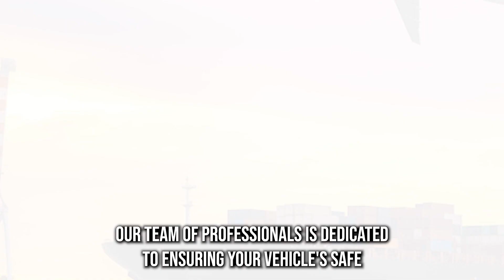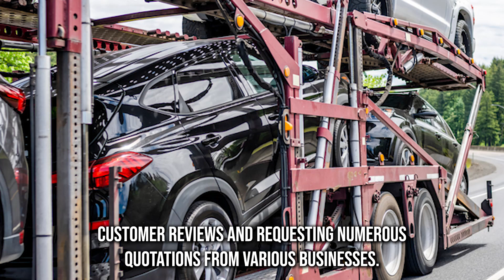Reliable Auto Movers in Caribou County, ID | Premier Car Shippers in Caribou County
Get expert insights on Caribou County, ID auto shipping!

Are you in need of fast, dependable, and affordable car transportation services? Look no further than our top-rated car transport company. We specialize in auto transport of all types, from classic to exotic, and from antique to luxury vehicles. Whether you need to move your car across the city, across the country, or even internationally, we have the experience and the expertise to get it done.

We offer a variety of car transport options to meet your needs, including door-to-door, interstate, and international car moving. We understand that your car is your prized possession, and we take great care to ensure its safe delivery to your desired destination. That's why we offer enclosed auto transport services to keep your vehicle secure and protected from any external elements.

At our car transport company, we value and appreciate the sacrifices made by our military clients, and we are proud to offer special rates and perks for military auto transport. We know that relocating can be a stressful experience, and we want to make it as easy and hassle-free as possible for our military clients.

When it comes to car transportation services, we are the best in the business. Our low rates and exceptional customer care have earned us a reputation as the top car movers in Caribou County, ID. Contact us today for a free estimate on your car shipping needs, and let us show you why we are the preferred car transport company for classic, exotic, antique, and luxury vehicles.